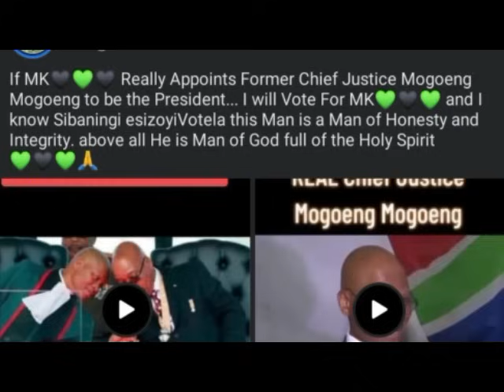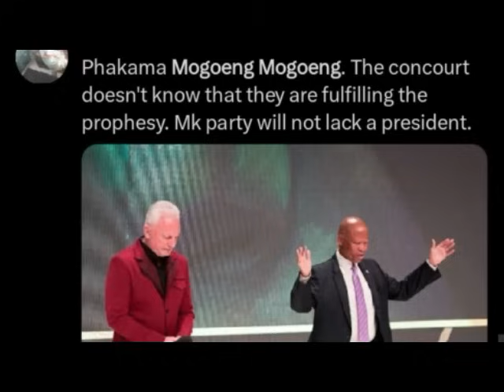Ngeke Ukholwe AbeMK Beziqokela uMengameli uMogoeng Mogoeng